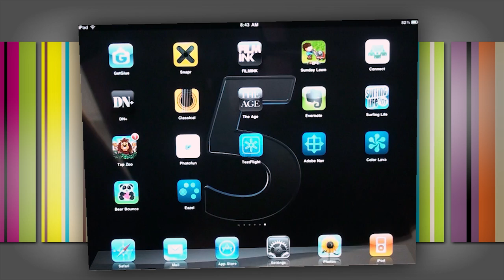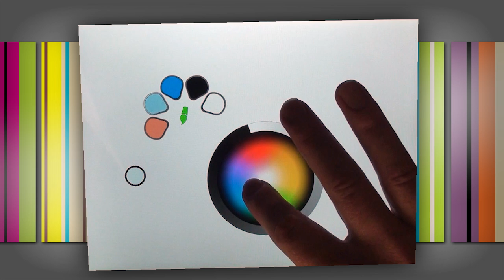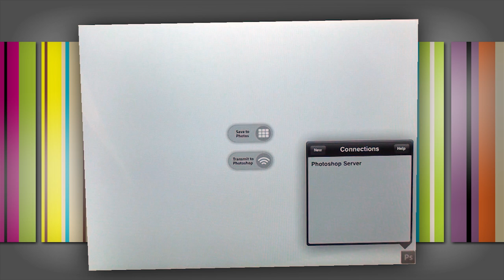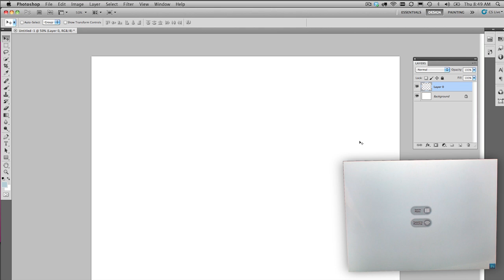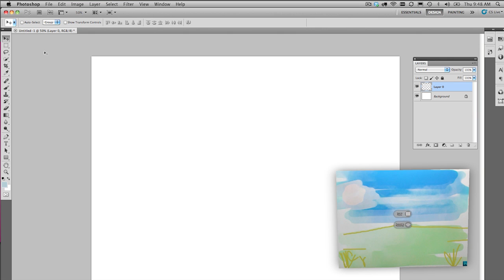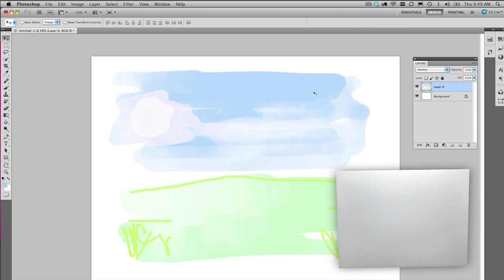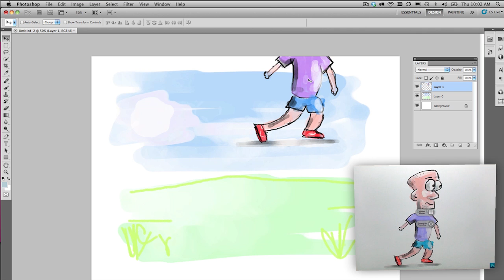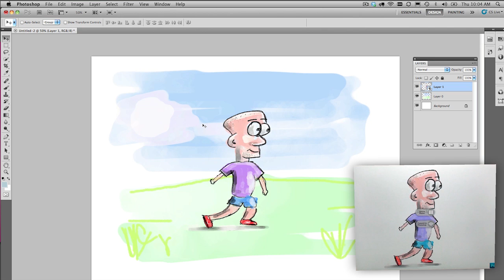Drawing with Eazel for Photoshop (No. 95)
Join Mike McHugh as he demonstrates one of Adobes iPad apps Eazel. . Learn how to draw with the exciting new interface design. Then Transfer your drawings over to Photoshop CS5 to creating a great new drawing. Don't Forget you can follow mike on Twitter @CS_TV. For information regarding developing using Adobe Touch Software developer Kit Please visit.